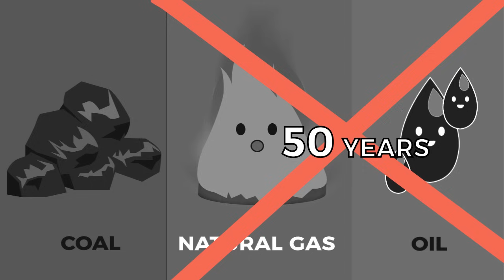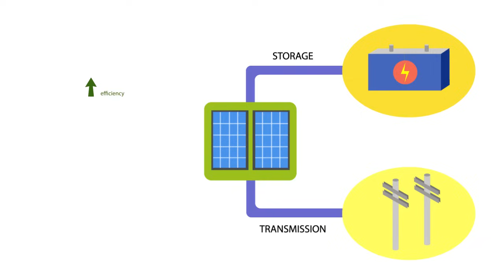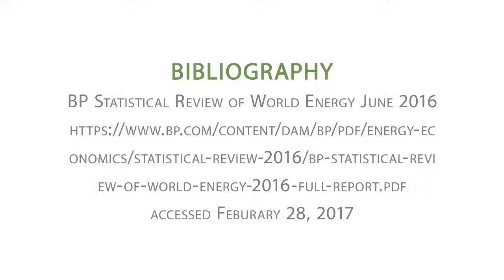What is Solar Energy?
This video gives a simple but compelling introduction to solar energy. Did you know that all of the energy we use comes from the sun,? You probably know that’s true for solar panels, but the sun is also the ultimate source for energy generated by wind, water, and fossil fuels. Watch this video to learn more about renewable sources of energy and more!